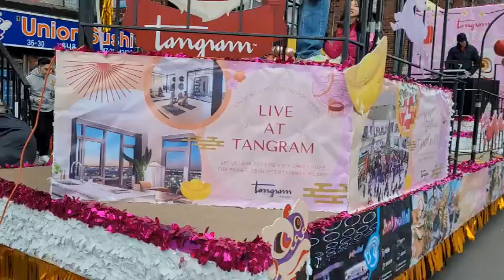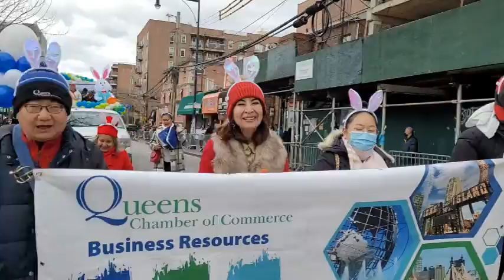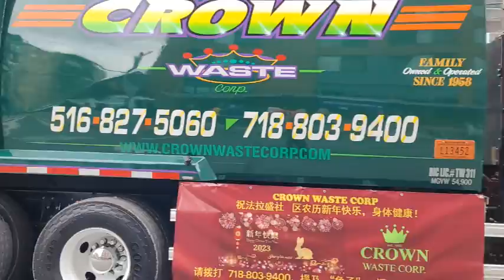Lunar New Year Parade 2023 Flushing, New York ~ Year of Rabbit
Lunar New Year Parade on January 21st, 2023 in Flushing, New York
There were lion dance, dragon dance to celebrate the Lunar New Year.
This year is the Year of Rabbit.
Flushing is another big Chinatown outside Manhattan of New York City.

Travel essentials
Multi-pockets vest
Electric mousetrap
Air Fryers
Coffee machine
Rice cookers